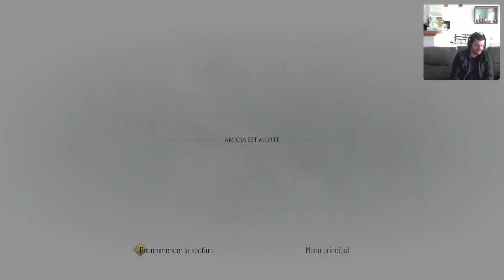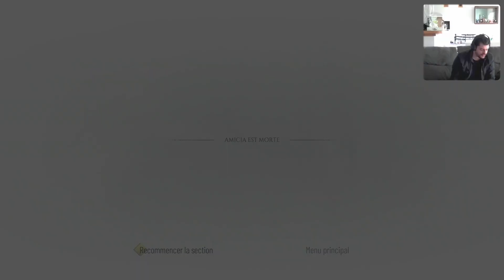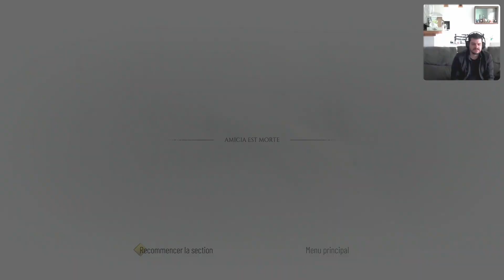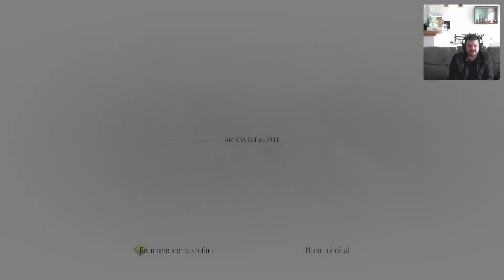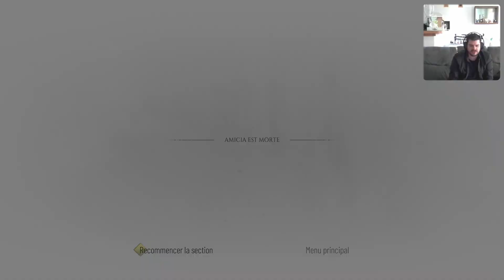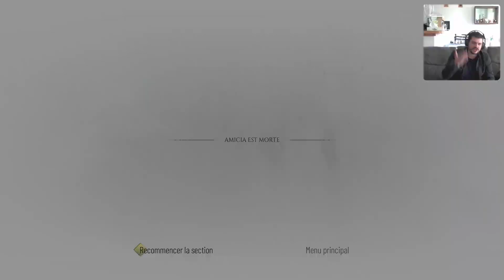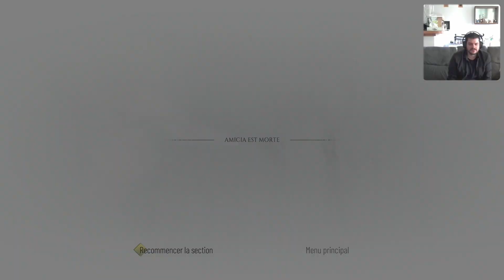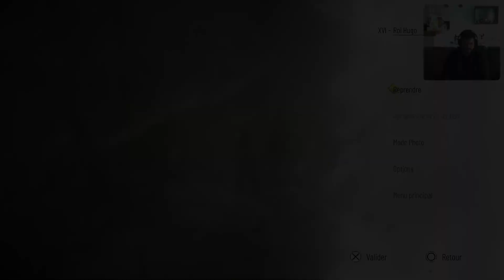A Plague Tale : Requiem #19 - Soigner nos plaies | LET'S PLAY découverte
Nous arrivons à partir de l'île de La Cuna, mais le comte nous rattrape voulant absolument contrôler le pouvoir de Hugo.

Nous retrouvons Amicia et Hugo dans ce deuxième opus de la saga : A Plague Tale baptisé Requiem.

PS4 PRO
PS3 Ultra Slim 500 go
PS2
PS1
SWITCH
WII U
WII
GAMECUBE
N64
SNES
3DS